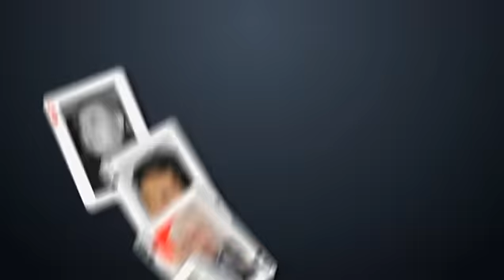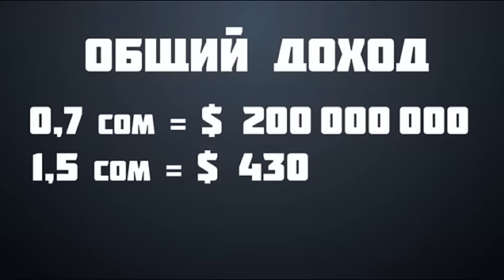Почему власть боится Жаштар Окмоту?